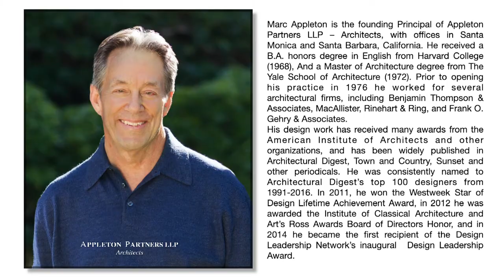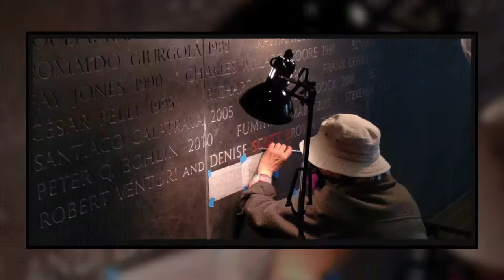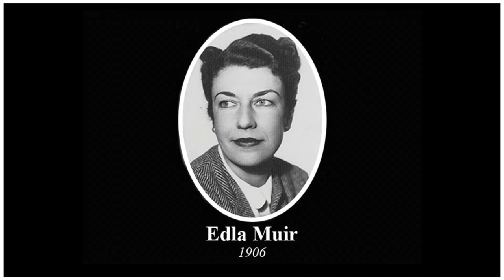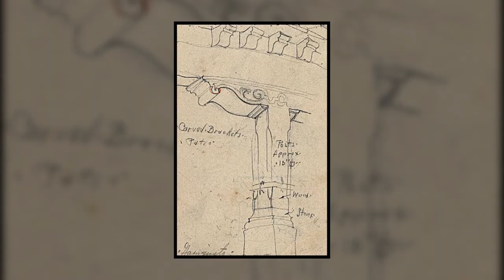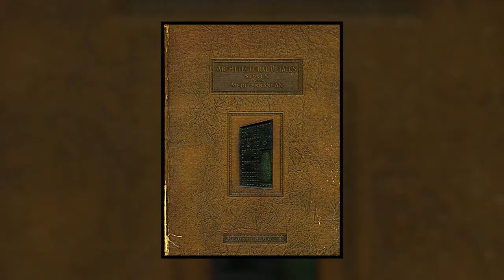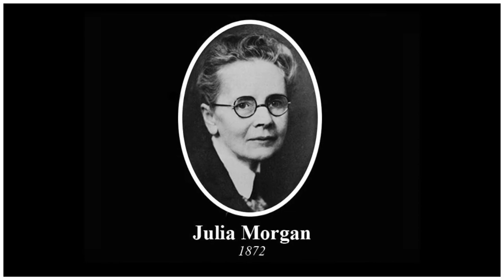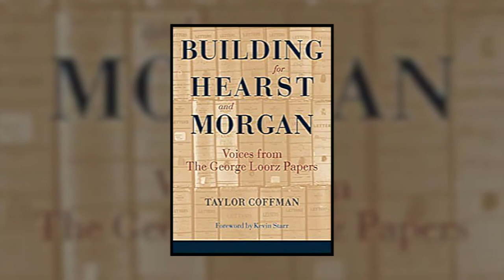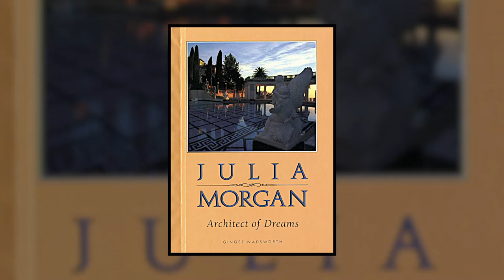Women in Architecture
The  Association for Women in Architecture + Design’s mission is to advance and support women who work in the built environment. We encourage and foster high levels of achievement by providing innovative and informative programming, one on one as well as group mentoring, special programs and events, and illuminating career opportunities for students as well as professionals. We also provide scholarships and a mid-career fellowship via our Foundation, sister organization, AWAF. We do this through an open inclusive environment that facilitates relationships and comradery for people at every stage of their career.